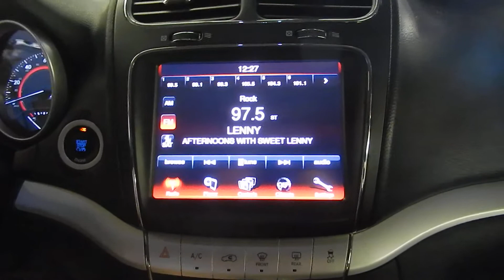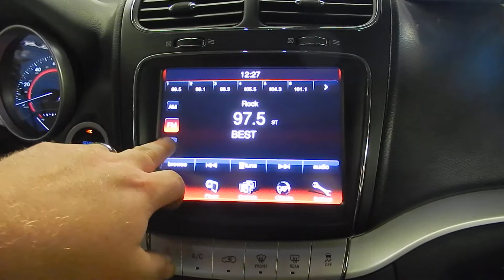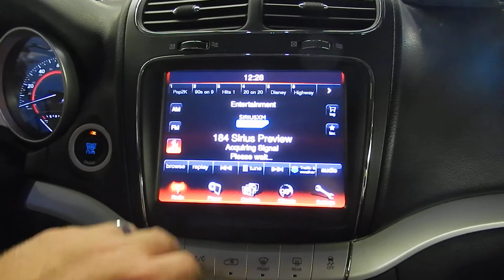A14072 2014 JOURNEY RADIO 8.4" TOUCHSCREEN TEST VIDEO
WORKS FLAWLESSLY